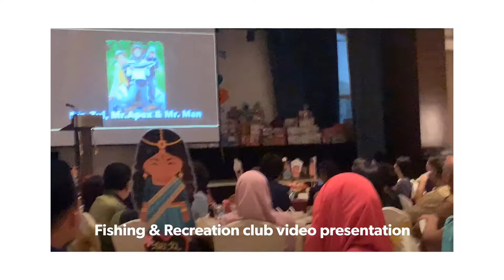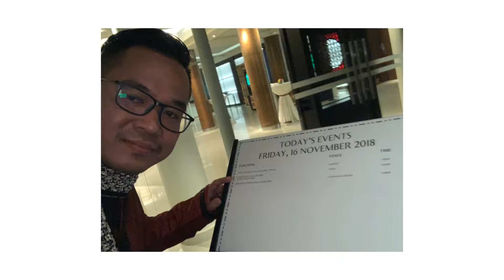Sri Kuala Lumpur Annual Dinner 2018 | Fishing & Recreation Club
Some of the video and picture from the Sri Kuala Lumpur annual dinner 2018 by SriKL Fishing & Recreation Club